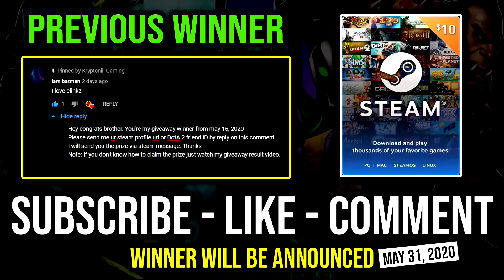LIGHTNING BASH EFFECT 100% Unstoppable Madness Speed + Auto Timewalk Bash Void Deleted Everyone IMBA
► This Video Shows: How to Get Lightning Bash Effect with Madness Attack Speed Faceless Void and Auto Timewalk Bash.

Initial release date: July 9, 2013
Developer: Valve Corporation
Designer: IceFrog
Genre: Multiplayer online battle arena
Publisher: Valve Corporation
Engine: Source 2

2.LIKE
3.COMMENT

⏰Upload Schedule⏰
➤7:00AM
➤11:00AM
➤3:00PM
➤7:00PM
➤11:00PM

►Hero: Darkterror, the Faceless Void, is a melee agility hero played as an offlaner or carry. Given a little time, he becomes a terrifying hero capable of destroying entire enemy teams in seconds.